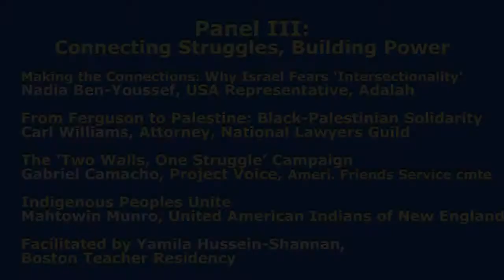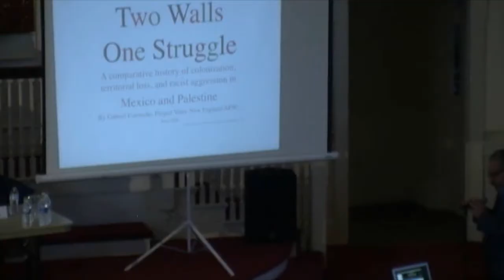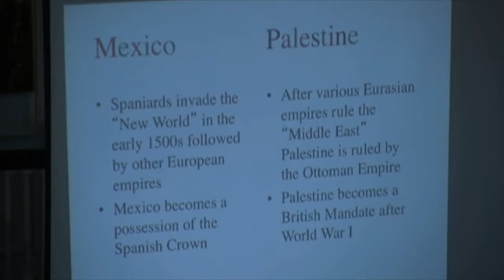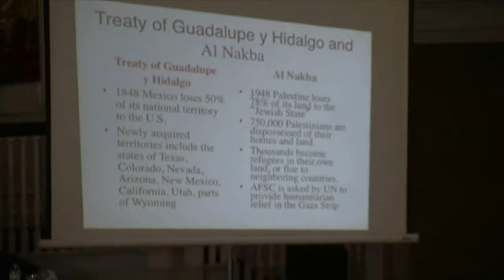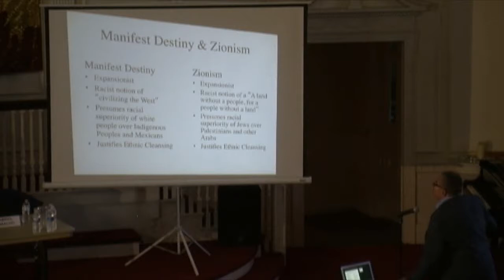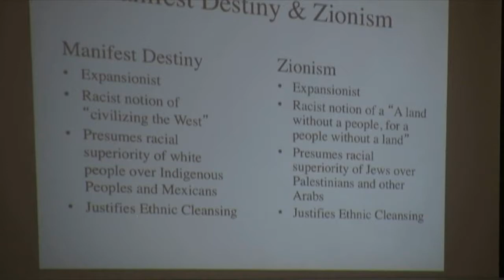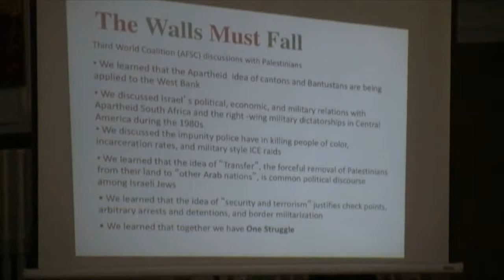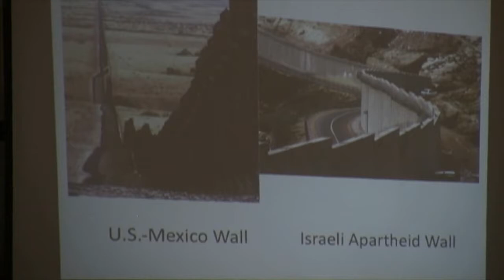Part 4 - BALFOUR’S LEGACY: Confronting the Consequences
On today’s program we bring you part 4, and the conclusion, of our coverage of:

"BALFOUR’S LEGACY: Confronting the Consequences"
a recent conference that took place on Saturday, November 11, 2017 at The First Parish in Cambridge, Cambridge, MA.

Panel III: Connecting Struggles, Building Power

Making the Connections: Why Israel Fears ‘Intersectionality’
Nadia Ben-Youssef, USA Representative, Adalah

From Ferguson to Palestine: Black-Palestinian Solidarity
Carl Williams, Attorney, National Lawyers Guild

The ‘Two Walls, One Struggle’ Campaign
Gabriel Camacho, Project Voice, American Friends Service Committee

Indigenous Peoples Unite
Mahtowin Munro, United American Indians of New England

Facilitated by Yamila Hussein-Shannan, Boston Teacher Residency

The Alliance for Water Justice in Palestine and The Trans Arab Research Institute.